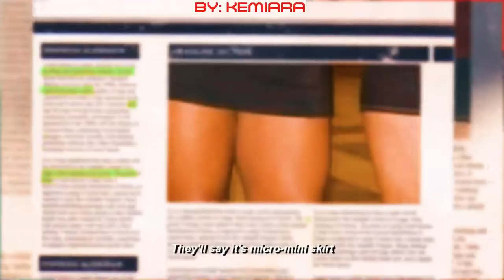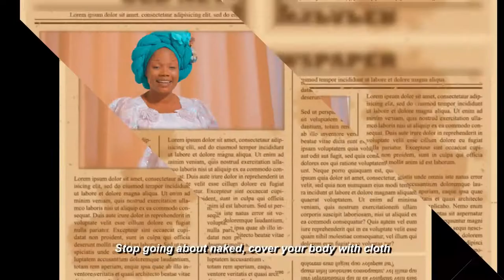Efaso Bora by Kemi Ara Israel